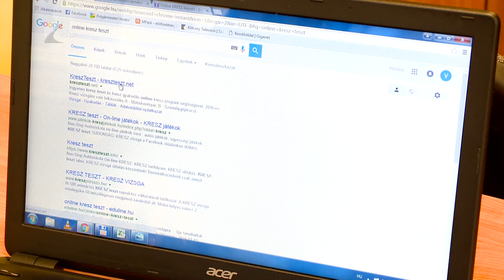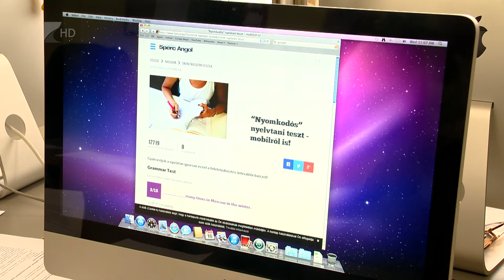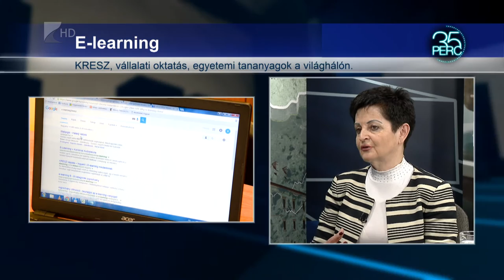KRESZ, vállalati oktatás, egyetemi tananyagok a világhálón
Minden negyedik magyar háztartásban költöttek  már online oktatási tartalomra. Az idegennyelv tanulástól a KRESZ-ig rengeteg formája ismeret az ineternetesoktatásnak. Érdekesség, hogy nemcsak a fiatalok használják ki az online tanulás előnyeit, hanem az 50 év felettiek is.